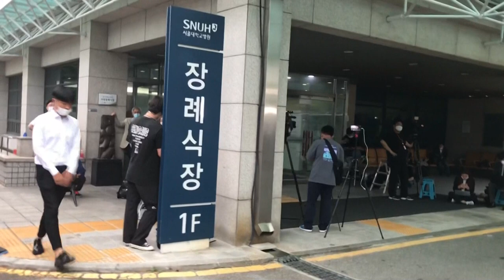El difundo alcalde de Seúl dejó una nota de disculpa en su domicilio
El alcalde de Seúl, Park Won-soon, fallecido este jueves en un aparente suicidio, dejó una nota de disculpa en el despacho de su domicilio antes de desaparecer, en la que pedía perdón por el dolor causando y explicaba qué hacer con sus restos.

¡Visítenos!